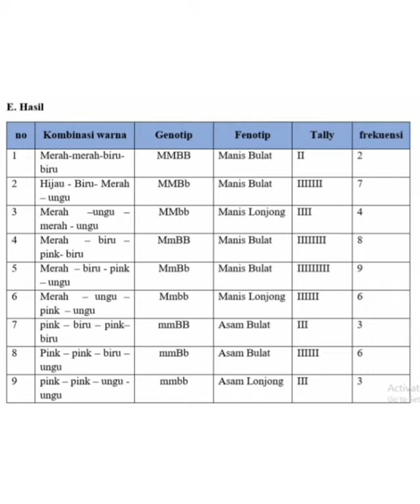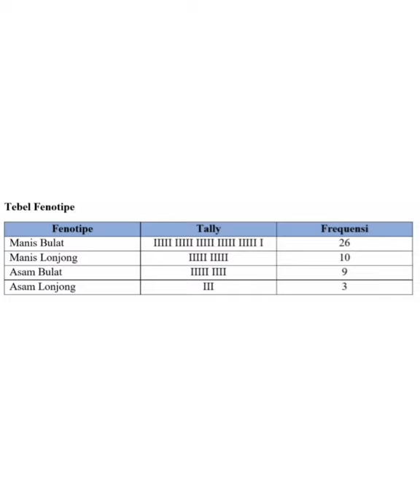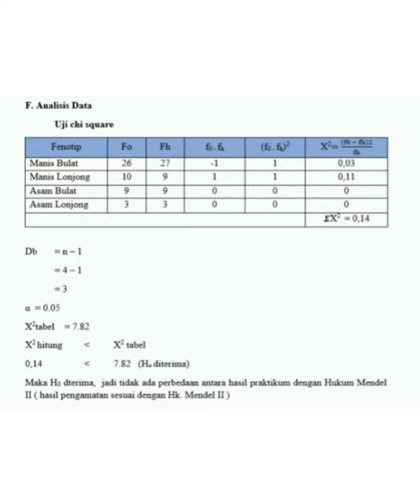SIMULASI PERSILANGAN DIHIBRID_P3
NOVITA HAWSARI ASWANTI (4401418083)